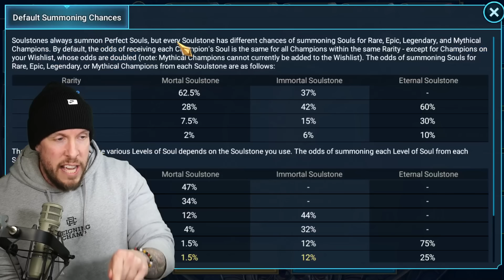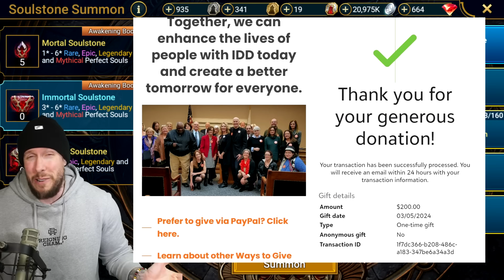$300 in SOULSTONES Left Me SPEECHLESS!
RAID Shadow Legends | Big Soulstone Opening

Today in RAID Shadow Legends we'll open a ton of soulstones to try to summon during the special boosted event in conjunction with the 8x wishlist. Enjoy!